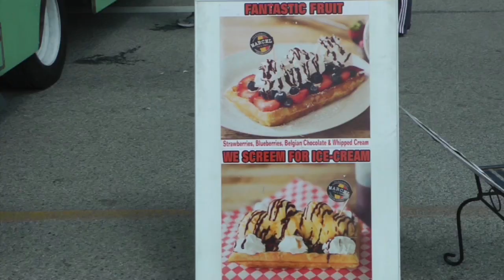NIck Torres - Antiquers Seek What Is Shabby And Chic